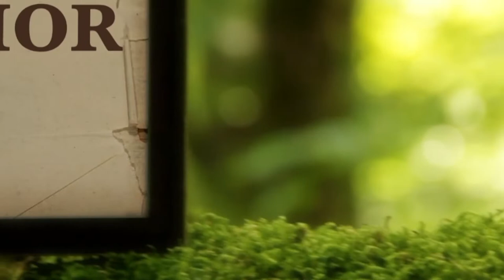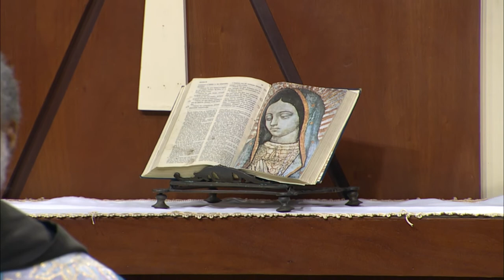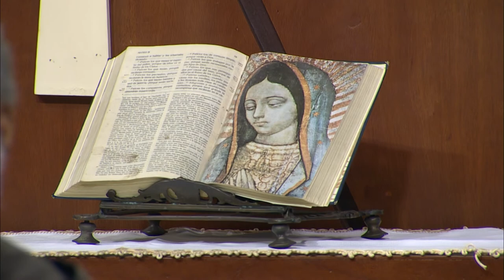La Biblia Ilumina Tu Vida 23/06/21- Adoración